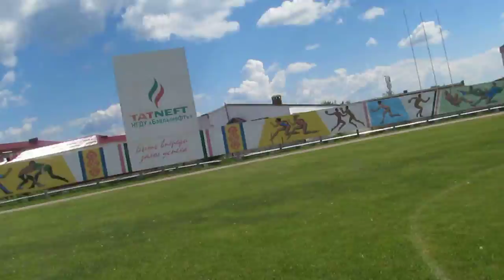Стадион в Бавлах 2013 г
Одуванчики на футбольном поле очуметь!